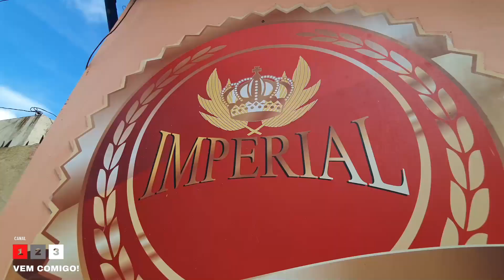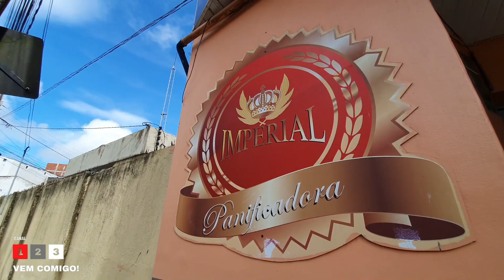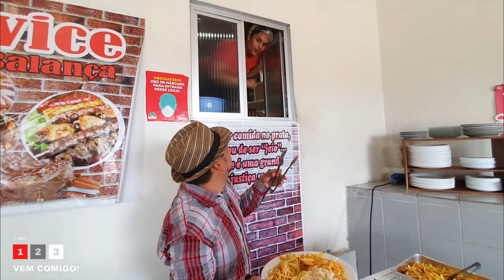Conheça Remígio - PB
Olá Divulgamores no vídeo de hoje vamos mostrar um pouco da cidade em que vivemos Remígio - PB no nosso quadro Desbravando a Paraíba a cidade tem muito mais coisas pra mostrar, mas vai ser num vídeo mais pra frente e mais completinho esse foi pela questão do niver da cidade. Fica ai um pouco do que é Remígio pra vocês.

Se quiser apoiar o nosso trabalho de produção de conteúdo esse é o nosso Pix: 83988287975